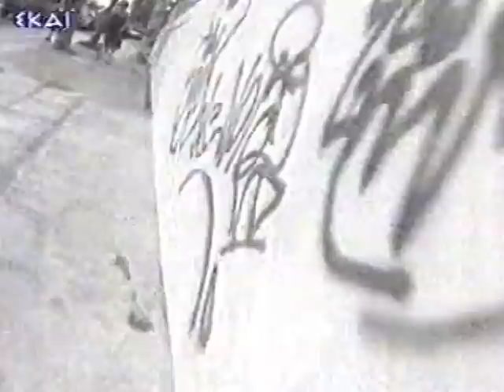ΤΑ ΜΥΣΤΗΡΙΑ ΤΗΣ ΕΛΛΑΔΑΣ 6ο